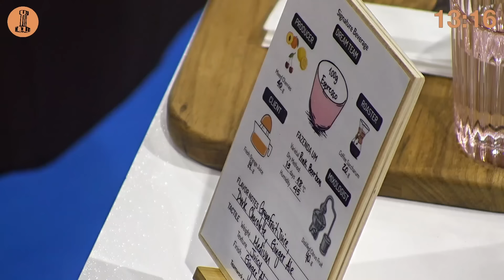Boram Um — 2023 World Barista Championship: Finals